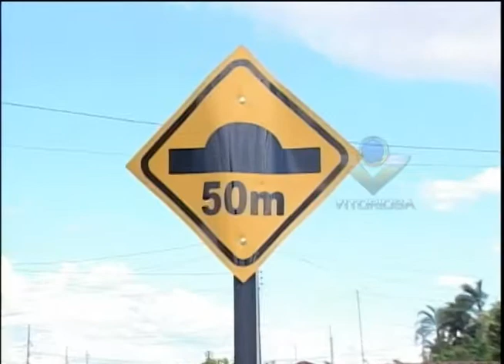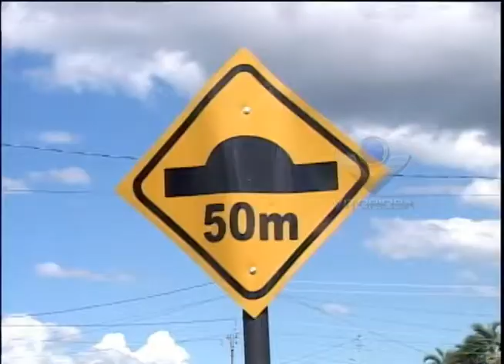Secretário de trânsito diz tomar providências no bairro Independência